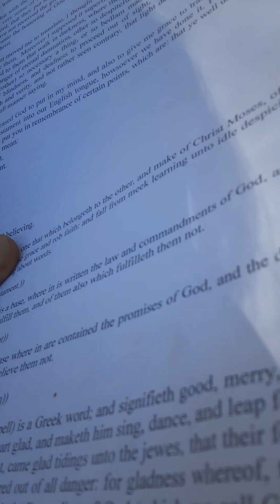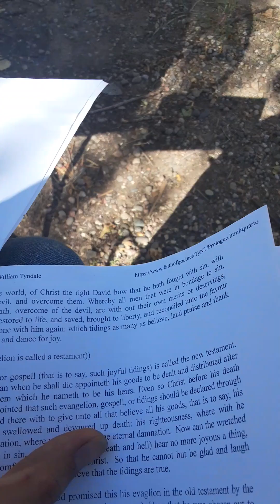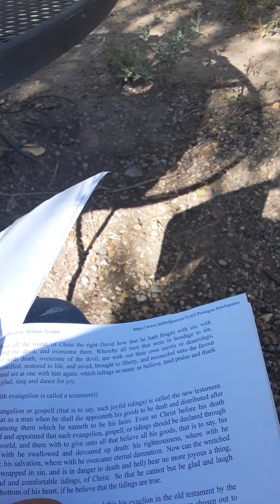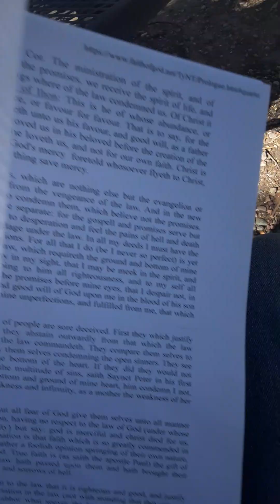The GOSPEL 1Cor 15:1-4 IS Truly The Good News&Best NewsEverToExist, as aMatterofSalvation,Truth&Love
TURN TO GOD BY FAITH IN CHRIST JESUS THE LORD

RAPTURE REAL SOON, be saved today, believe in Christ Jesus. CRY VENGEANCE ! PleaseSHAREThisQUICKLY.

John 12:24-26
24 Verily, verily, I say unto you, Except a corn of wheat fall into the ground and die, it abideth alone: but if it die, it bringeth forth much fruit.

25 He that loveth his life shall lose it; and he that hateth his life in this world shall keep it unto life eternal.

26 If any man serve me, let him follow me; and where I am, there shall also my servant be: if any man serve me, him will my Father honour.

Fully trust God Allmighty YHVH.

The Gospel of Salvation:
1 Corinthians 15:1-4

Romans 10:9-13

10:9 For if thou shalt knowledge with thy mouth that Jesus is the Lord, and shalt believe with thine heart that God raised him up from death, thou shalt be safe.
10:10 For the belief of the heart justifieth: and to knowledge with the mouth, maketh a man safe.
10:11 For the scripture saith: whosoever believeth on him, shall not be ashamed.
10:12 There is no difference between the Jew, & the Gentile. For one is Lord over all / which is rich unto all that call on him.
10:13 For whosoever shall call on the name of the Lord, shall be safe.

Romans 3:23-26
3:23 for all have sinned, and lack the praise that is of valor before God, 3:24 but are justified freely by his grace / through the redemption that is in Christ Jesus,
3:25 whom God hath made a seat of mercy through faith in his blood / to shew the righteousness which before him is of valor, in that he forgiveth the sins that are passed / which God did suffer
3:26 to shew at this time / the righteousness that is allowed of him / that he might be counted just / and a justifier of him which believeth on Jesus.

Ephesians 2:8-10
2:8 For by grace are ye made safe through faith / and that not of your selves. For it is the gift of God /
2:9 and commeth not of works, lest any man should boast him self.
2:10 For we are his workmanship created in Christ Jesus unto good works / unto the which God ordained us before / that we should walk in them.

Acts 4:12

4:12 Neither is there salvation in any other. Nor yet also is there any other name given to men wherein we must be saved.

Acts 16:31
16:31 And they said: believe on the Lord Jesus & thou shalt be saved & thy household.